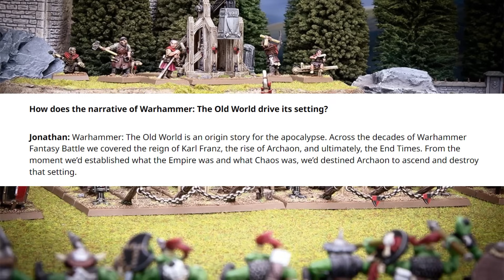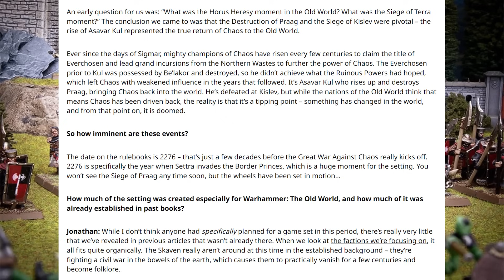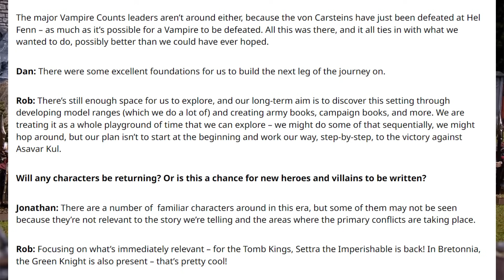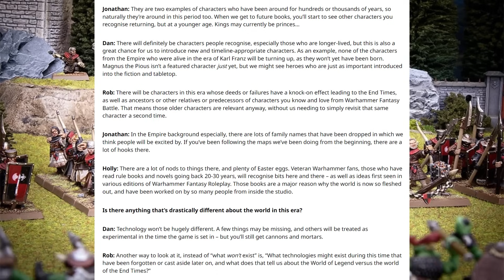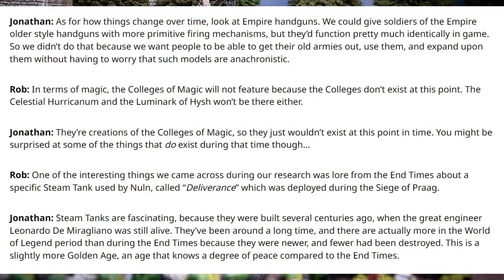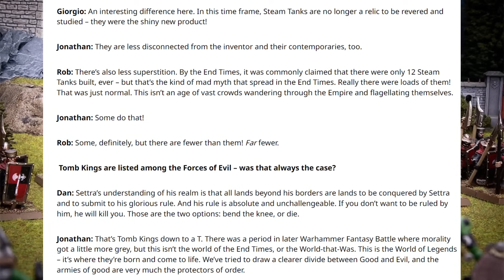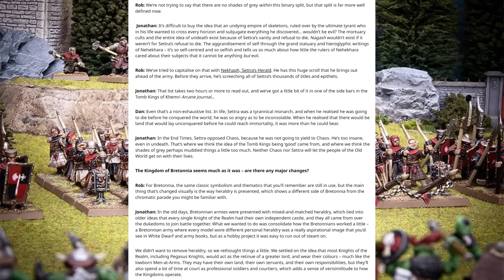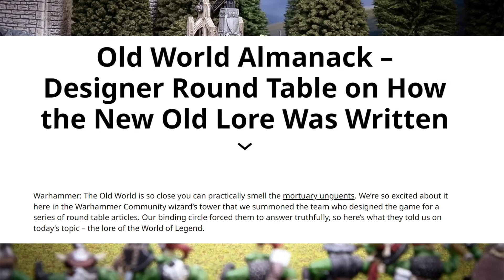NEWS - Developer Interview & Huge Lore Dump - Warhammer The Old World - Old World Almanack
Another round of Old World news this time going into the lore of the setting hinting at characters we may see and lots more so let's discuss!

Read the article here:

Old World Almanack – Designer Round Table on How the New Old Lore Was Written

THE3476